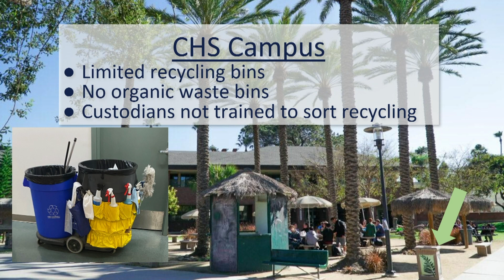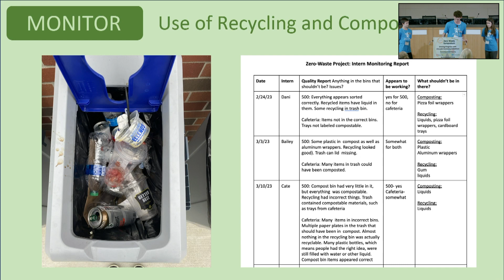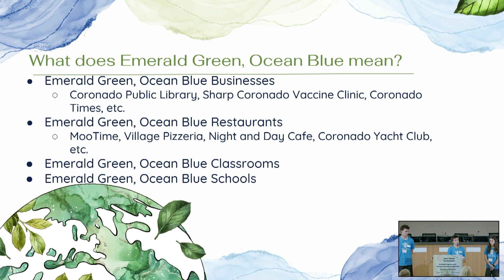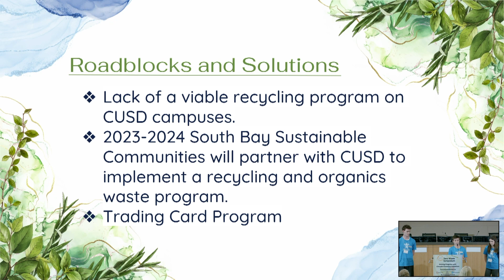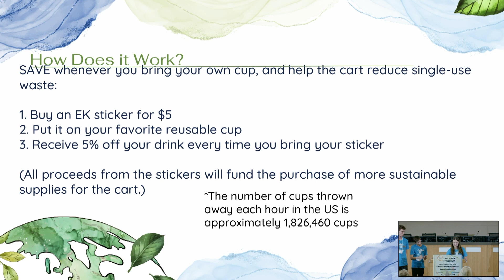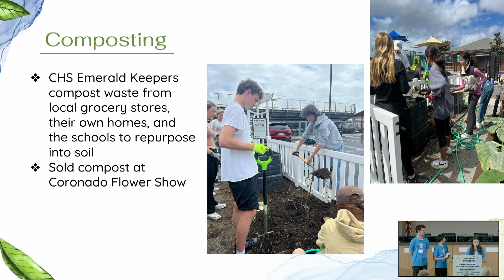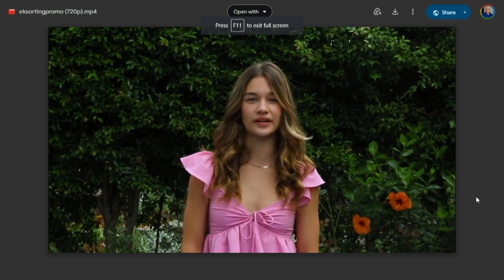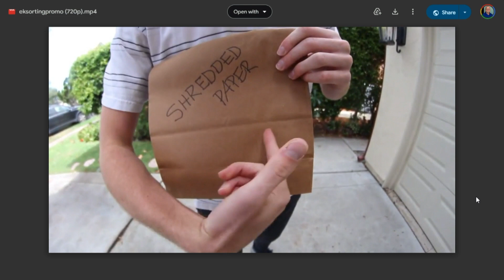2024 Zero Waste Symposium: Emerald Keepers - Coronado High School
11th Annual Zero Waste Symposium - Driving Progress With Circular Economy Initiatives:
Students from Coronado High School present their inspiring stories of sustainability programs and initiatives that are setting an example for citizens of all ages.